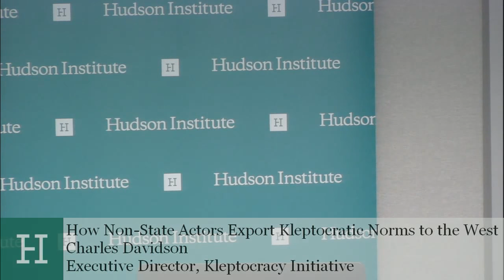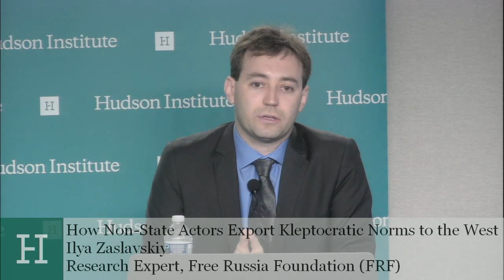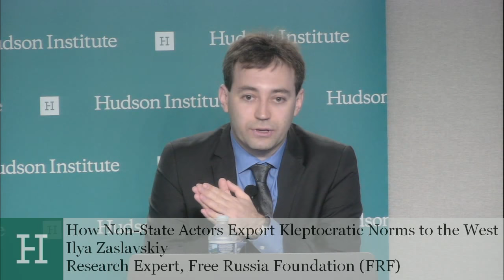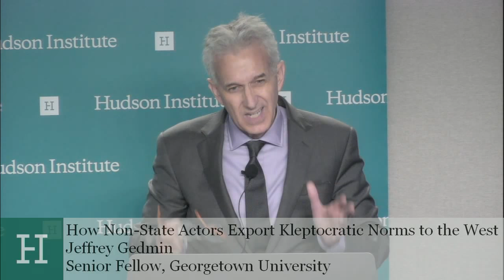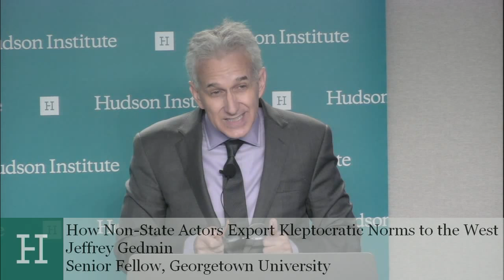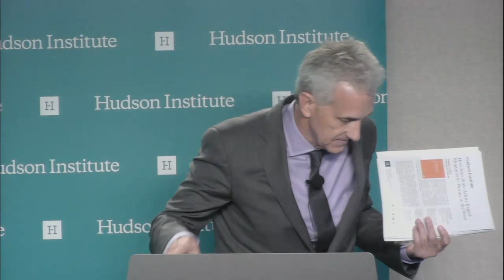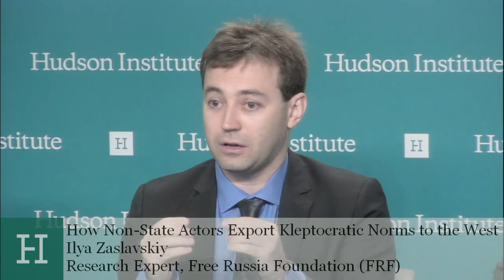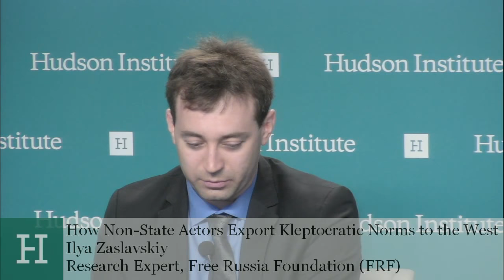How Non-State Actors Export Kleptocratic Norms to the West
Recent global events show that the post-Cold War flow of money and values was not a one-way affair. The West is witnessing an increasingly coordinated assault on its own democratic system. This destructive import of corrupt practices comes not only from post-Soviet kleptocratic regimes like Azerbaijan, Kazakhstan, and Russia, but also from China and other countries around the world whose ruling elites now possess far-reaching financial and political interests in the West.

On October 11th, Hudson Institute’s Kleptocracy Initiative held a discussion of Ilya Zaslavskiy’s report, How Non-State Actors Export Kleptocratic Norms to the West. After opening remarks by Mr. Zaslavskiy and responses by Jeffrey Gedmin and David Kramer, two expert panels explored the development of corrupt norms and the true nature of contemporary kleptocratic regimes, as well as the methods they deploy to undermine Western democracy – and what can be done to fight back.